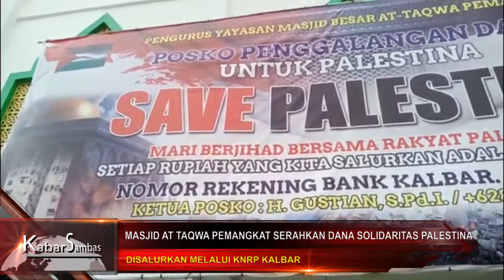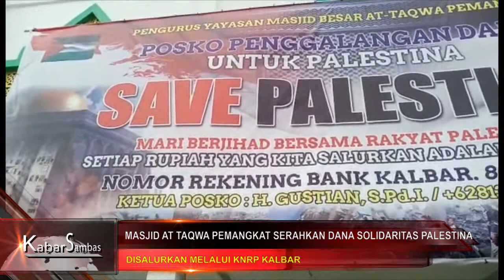CSMtv Sambas MASJID AT TAQWA PEMANGKAT SERAHKAN DANA SOLIDARITAS PALESTINA